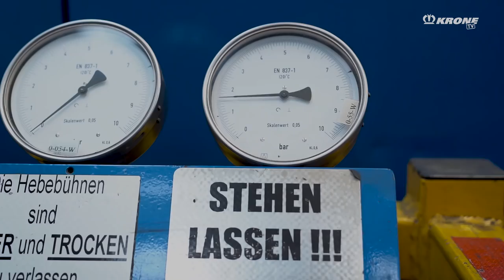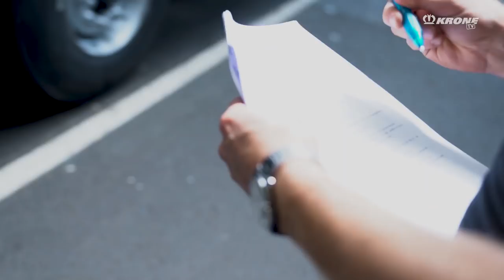This is how a KRONE Profi Liner is manufactured at the production site Werlte. | KRONE TV